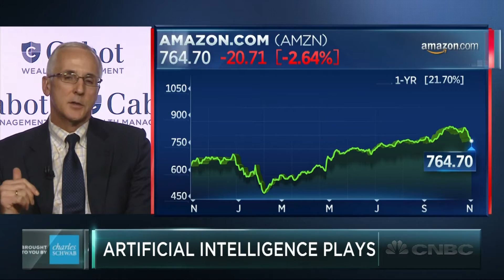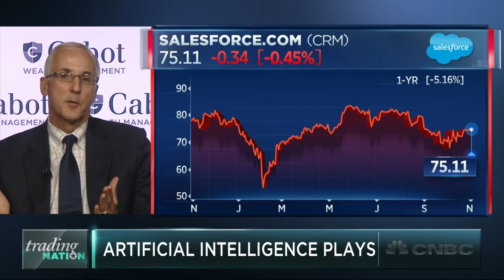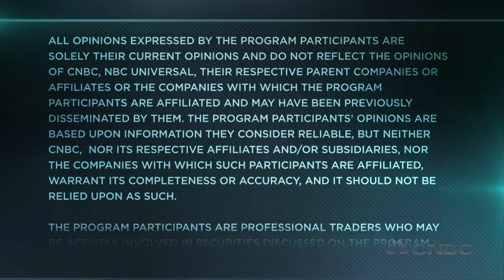How To Play The Rise Of Artificial Intelligence | Trading Nation | CNBCa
What’s the best way to profit off of artificial intelligence? Rob Lutts of Cabot Wealth Management discusses with Brian Sullivan.